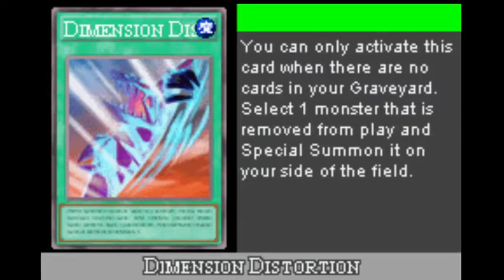Deck Master!!! (Yu-Gi-Oh World Championship Tournament 2005: 7 Trials To Glory #11)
Join me as I start my new journey in this fun classic game I played 3 years ago for the first time :p